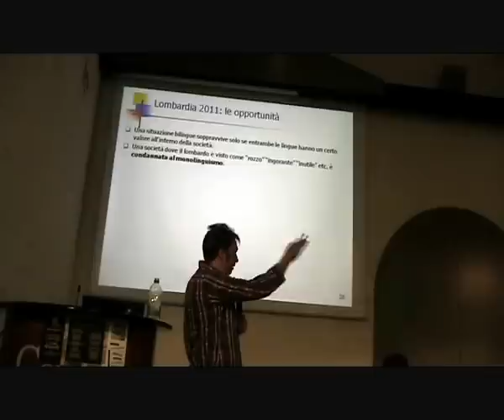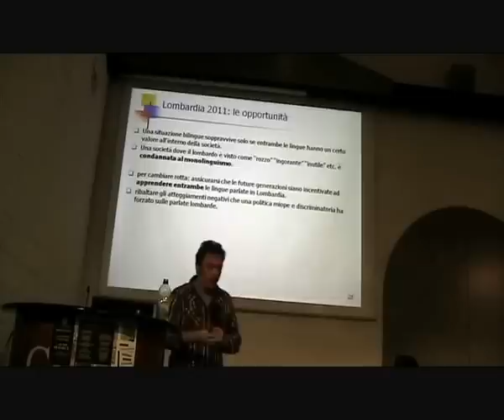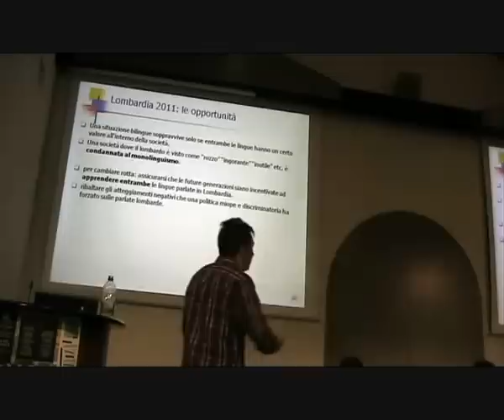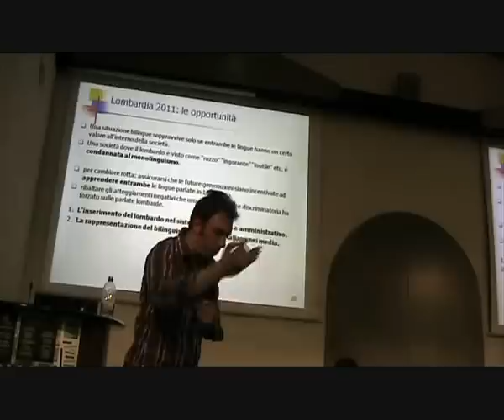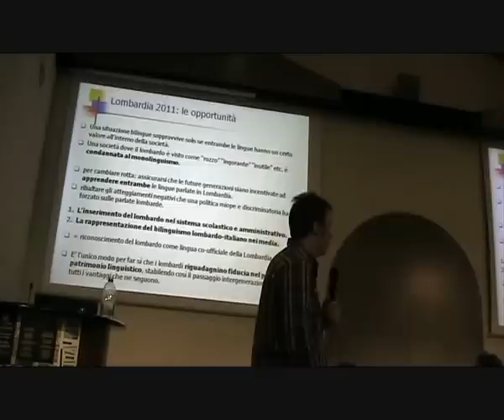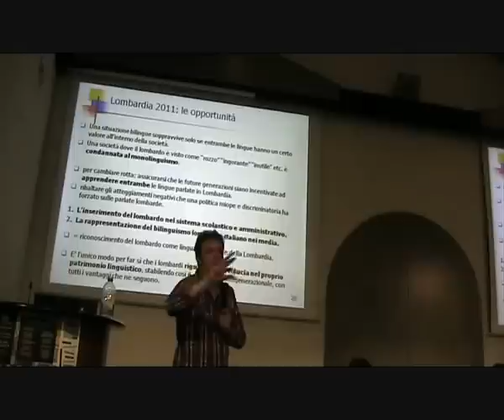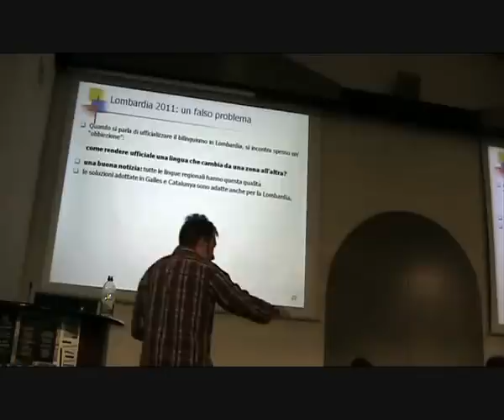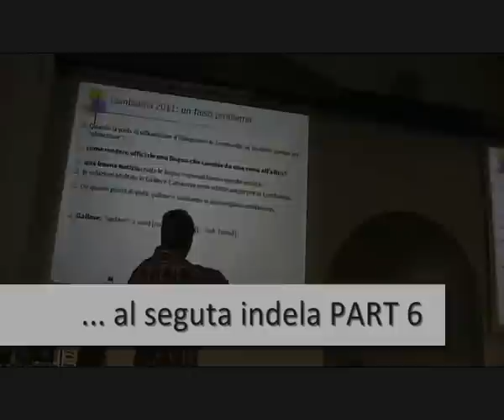Prof. TAMBURELL · PART 5 Bilenguism in Lombardia e in Galles · PARLAR LOMBARD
Lissander Brasca, Simona Scuri: realizazion video.
El prof. Tamburell al confronta la situazion lenguistega lombarda con quella gallesa. I vantaj qe el plurilenguism al mena adree per la ment dei fiœl (e dei grands). Cosè qe pœdom far per revitalizar la nostra lengua local e realizar el bilenguism rejonal lombard-italian. Un'ortografia polinomega per una normazion polinomega (çoè democratega) del lombard.

Musega:
Lissandrine ship-train rhythm
Lissander Brasca
dal cd
Sot la cender

Lengua lombarda.
Lombard language.
Lingua lombarda, Unesco ISO 639-3 lmo